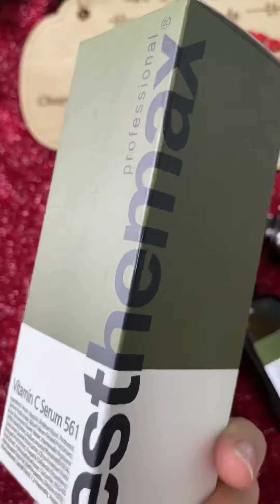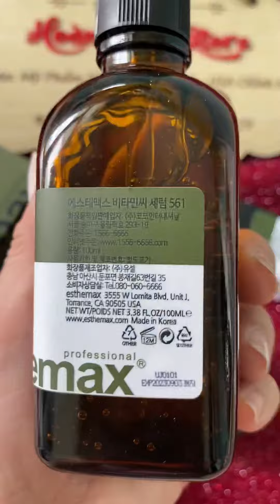SERUM C 561 -Serum phục hồi da mụn nám sạm tàn nhang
❌❌❌ GẤP GẤP

 SERUM ESTHEMAX VITAMIN C 561 SA.LE ZÁ SIÊU TỐT NHA CHỊ EM‼‼

Em này thì quá hot rồi
❤️❤️Đợt này zá siêu tốt  1 chai tận 100ml nhé ạ 💕

 Dùng siêu thích luôn ạ 😘😘😘

Vẫn là cái tên Esthemax - dòng mỹ phẩm Spa cực nổi tiếng của Hàn.
𝐒𝐞𝐫𝐮𝐦 𝐂 𝐄𝐬𝐭𝐡𝐞𝐦𝐚𝐱, nhiều chii hỏi vitamin C nhưng không lấy được deal tốt nên em không nhập, bên Hàn báo sale mà giờ cầm hàng trong tay mới chắc cốp để báo ạ

Vitamin C cua Esthemax dòng em bán là mẫu màu xanh - mẫu sản xuất 2020 (vỏ xám là mẫu của năm ngoái ạ)
DATE MỚI NHẤT: 2023, sx năm 2020 chứ ko phải là sale do cận date ạ
Đây là 𝐝𝐨̀𝐧𝐠 𝐒𝐩𝐚 𝐜𝐚𝐨 𝐜𝐚̂́𝐩 𝐧𝐞̂𝐧 𝐜𝐡𝐚̆́𝐜 𝐜𝐡𝐚̆́𝐧 𝐤𝐡𝐨̂𝐧𝐠 𝐛𝐚́𝐧 đ𝐚̣𝐢 𝐭𝐫𝐚̀ 𝐫𝐨̂̀𝐢, 𝐯𝐚̀𝐨 𝐜𝐚́𝐜 𝐒𝐩𝐚 𝐛𝐚́𝐧 𝐜𝐡𝐚𝐢 𝐧𝐚̀𝐲 𝐤𝐡𝐨̂𝐧𝐠 𝐝𝐮̛𝐨̛́𝐢 𝟏 𝐭𝐫𝐢𝐞̣̂𝐮!!!

✨✨Công dụng:
👉𝗟𝗮̀𝗺 𝘁𝗿𝗮̆́𝗻𝗴 - 𝗺𝗼̛̀ 𝘁𝗵𝗮̂𝗺 - 𝗰𝗮̆𝗻𝗴 𝗹𝗮́𝗻𝗴 𝗹𝗮̀𝗻 𝗱𝗮!
Esthemax là brand siêu khủng chuyên cho các spa cao cấp, ko chỉ ở Hàn mà khắp các nước trên thế giới.
✔️Cải thiện da về Thâm mụn - Da Tối Màu - Xỉn Màu - Loang Lổ không đều màu thì không thể bỏ qua VitC nhé ah!
✔️ Là loại thần dược phát huy công dụng tối ưu của Kem chống nắng đạt hiệu quả tối đa.
✔️ VitC là một “thần dược” trong việc CHỐNG LÃO HOÁ cho da nhờ khả năng chống oxy hoá cực kì tốt của vitaminC. Muốn có một làn da không tuổi - cũng chớ bỏ qua thành phần này trong các sp dưỡng da ah!
✔️ Một công năng vô cùng nổi bật khác của vitC trên da đó là việc làm thu nhỏ lỗ chân lông cũng cực kì tốt mà không ai phủ nhận đc ah!

🍊🍊 Serum C esthemax Với thành phần vitamin C TƯƠI đậm đặc - có khả năng thẩm thấu Ngay Lập Tức vào da, ko gây bí rít, cực kì phù hợp với những cô nàng da dầu tối màu, xỉn màu.

ĐẢM BẢO: sau 1 thời gian Serum C Esthemax sẽ làm làn da các chế trắng sáng, luôn căng bóng và se khít lỗ chân lông cực kì hiệu quả!